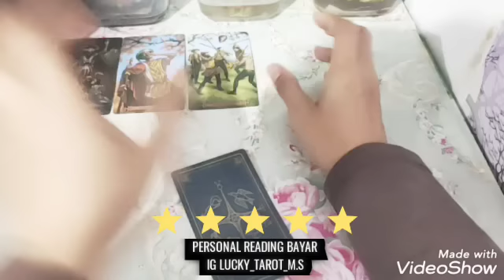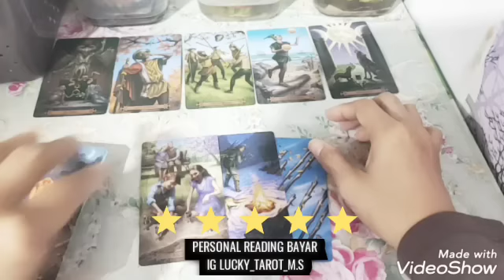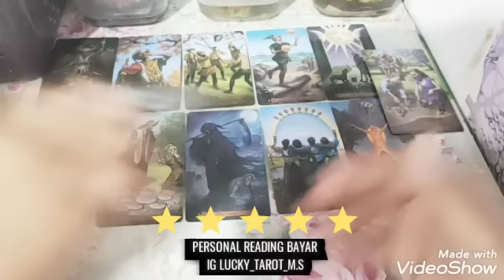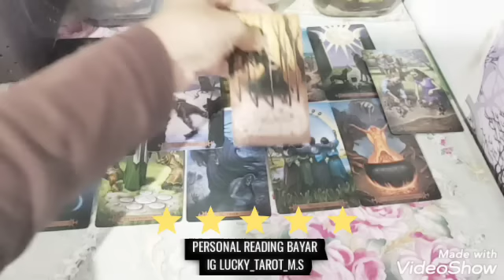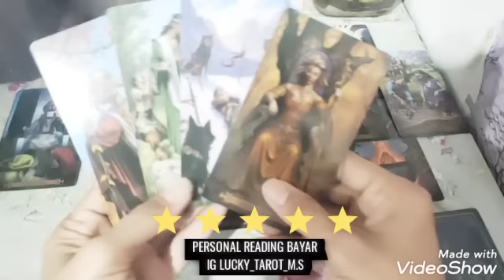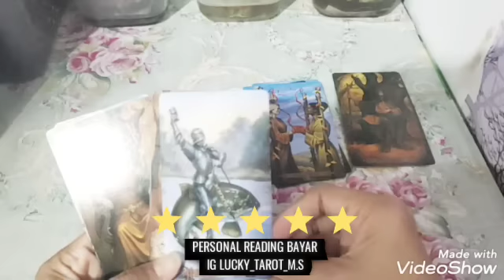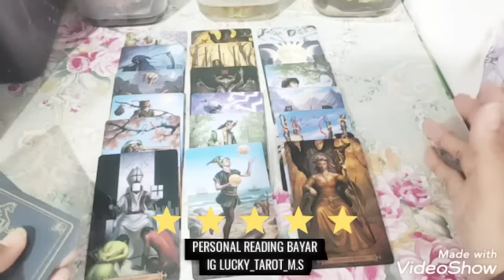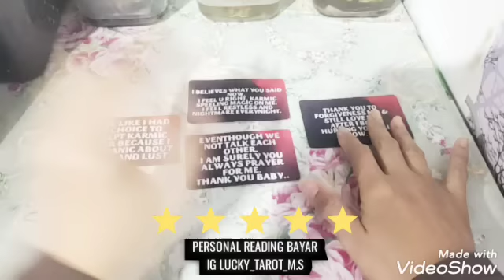DM : MASIH KU SIMPAN KEINGINAN KU HIDUP BARU DENGANMU TAPI KU BELUM BISA LEPASKAN TOXIC INI 🙏🤦